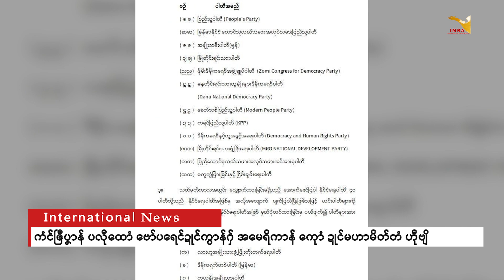IMNA Daily News -March 30.3.2023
ဒုင်တၠုင်ဏာအစဳဇန်ပ္တိုန်ထ္ၜးပရိုင်လၟေင်တ္ၚဲ နူကဵုဌာန်ပရိုင်ဗၠးၜးမန်ရအဴ။
ဂိတုမာတ်၊ ၃၀ ၊ သၞာံ ၂၀၂၃

■ဗော်ဍုင်မန်တၟိ ထိင်ဒဝ်လဝ် ညးဒးဘဲဒဏ် ဂဥုဲဗ္ၐူမာဲ ဗ္ဒါဲ ၂၀၀ တၠ

■ဂၠံင်ဍာန် ကအ်ကြိက် - မျဝတဳ ကၟာတ်ဒၟံင်ဂှ်ရ ကမၠောန်ပလံင်ဗစိုပ်ကပေါတ်တံ ဒးဒေါံဇူလဝ်နွံ

■ကညင်သၞာံဏံ အသိၚ်ကတဴဂၠိုင်နူသၞာံတုဲတေံဂှ်ရ ဘဲဝါတ်ဍာ်ဂၠိုင်တိုန်

■ ညးပဲါဒဴဘဲပၞာန် ဒေသမျဝတဳ၊ ကအ်ကြိက်၊ ကြုင်ဒဵုတံ ဟွံဂံင်စဴသ္ၚိဏီ

■သၟတ်တံ ကၠောန် passport အာဍုင်သၟာင်ဂှ် ခက်ခုဲဂၠိုင်ကၠုင်

■ ကံင်ဇြဳပၞာန် ပလီုထောံ ဗော်ပရေင်ဍုင်ကွာန်ဂှ် အမေရိကာန် ကေုာံ ဍုင်မဟာမိတ်တံ ဟီုဗျိ